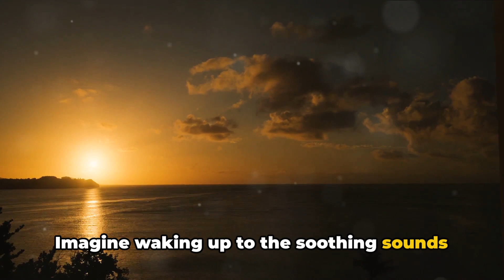Visit Guam Island as Your Next Paradise Getaway (3 Minutes)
In this video, we are excited to take you on a virtual journey to the breathtaking Guam Island. If you're looking for the perfect vacation destination, Guam is a hidden gem you must explore!

Join us as we highlight the unparalleled beauty and attractions of Guam, from its pristine white sandy beaches and crystal clear turquoise waters to its vibrant culture and delicious cuisine. Get ready to be mesmerized by stunning panoramic views, amazing wildlife, and thrilling water sports activities.

Immerse yourself in the rich history and culture of Guam, with visits to ancient Spanish forts, World War II sites, and fascinating traditional Chamorro villages. We'll also delve into the island's vibrant nightlife and share insider tips on the best places to dine and shop.

Buckle up and get ready to be captivated by the diverse and awe-inspiring landscapes that make Guam the ultimate tropical paradise. Whether you're a nature lover, adventure seeker, or simply looking to unwind in paradise, Guam has something for everyone.

Let's spread the beauty of Guam Island together! Get ready for an unforgettable journey.